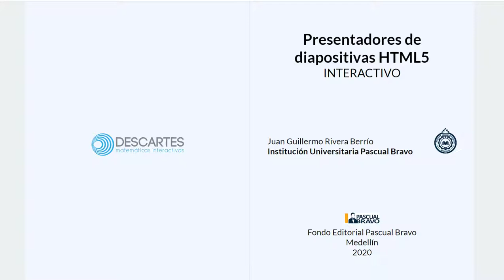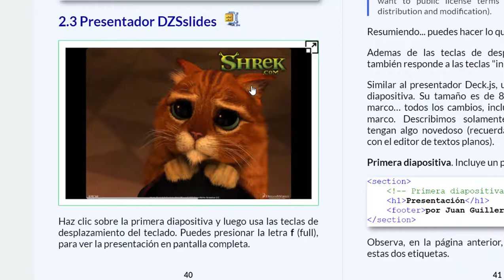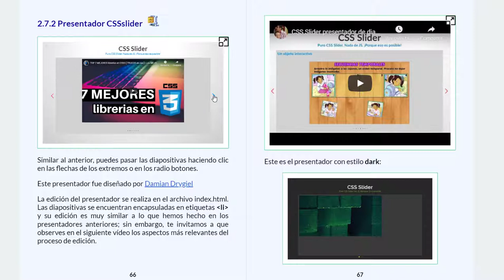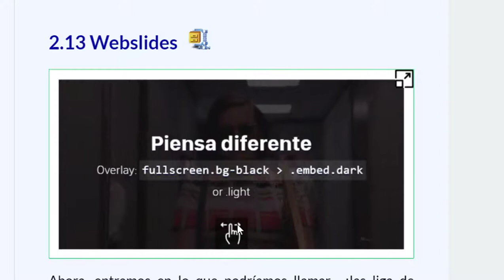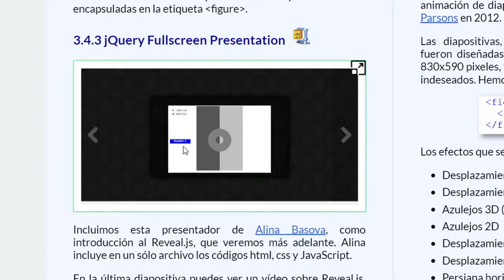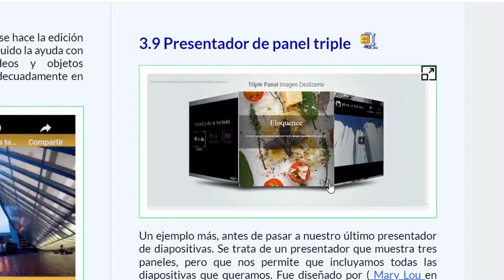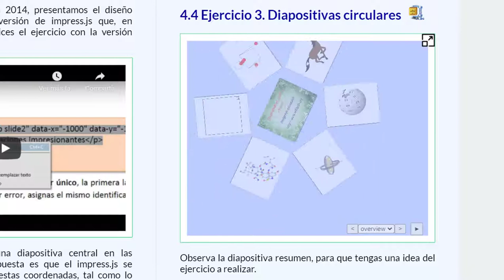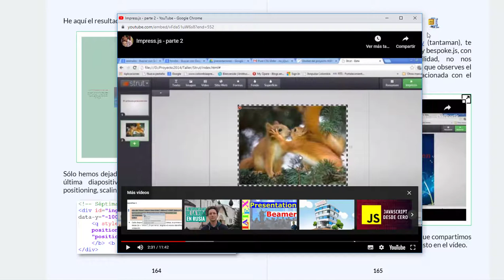Presentadores de diapositivas HTML5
Libro interactivo - presentadores de diapositivas HTML5
Resumen del libro